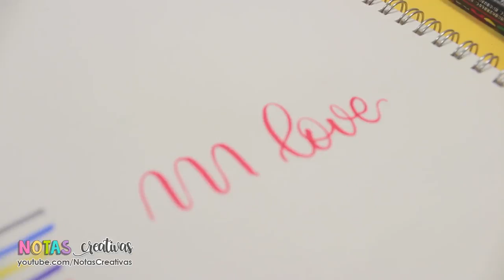Compras de REGRESO A CLASES - Probando los marcadores POSCA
Bienvenidos a NOTAS CREATIVAS, un studygram hecho canal de youtube para darte consejos y tips para que tengas apuntes bonitos.

Nos vemos aquí todos los LUNES.